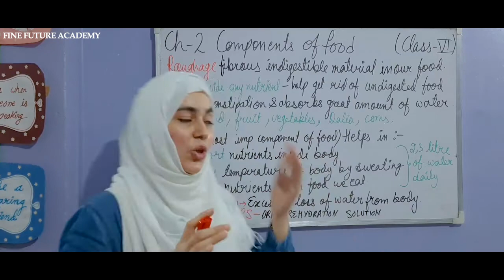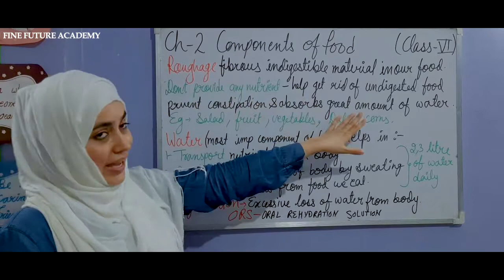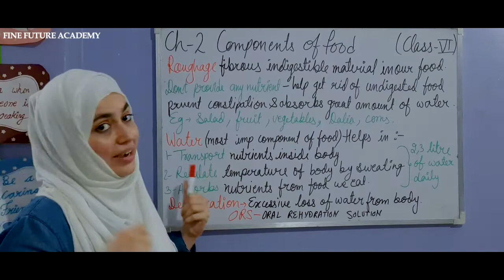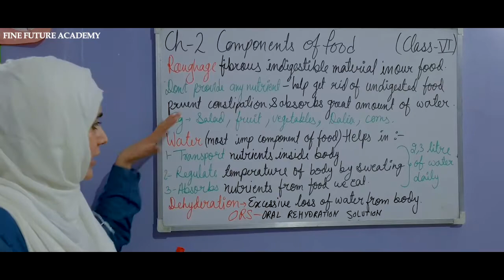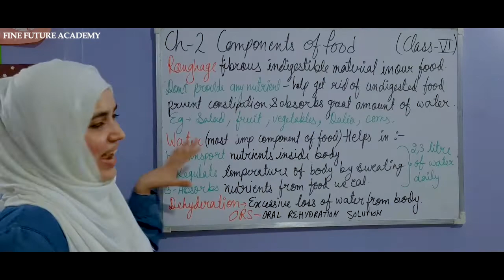SCIENCE CLASS 6 Ch.2- components of foods (part -3) | vitamins | Home Study | CBSE | science teacher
Hello Students & Dear Parents if you are looking for a special teaching experience for you and your children please go through my YouTube channel and explore unlimited knowledge.

Make sure to watch this video till the end to find out. Like this video if you want more .